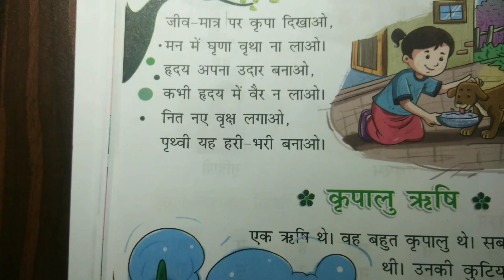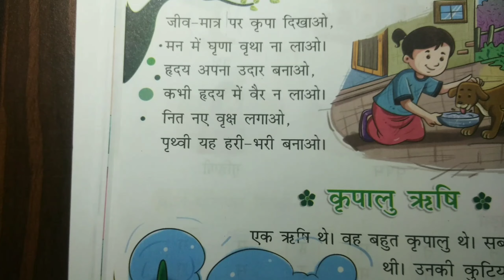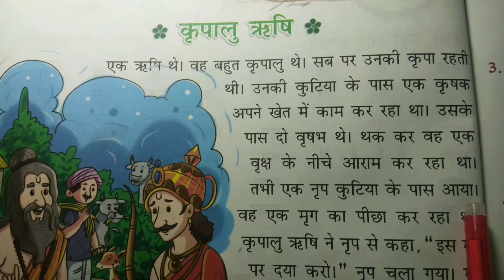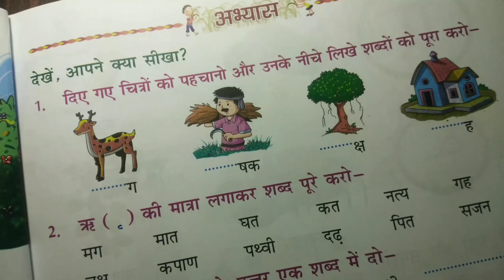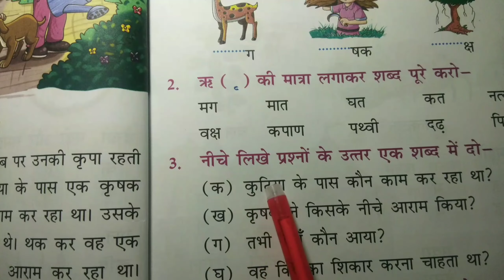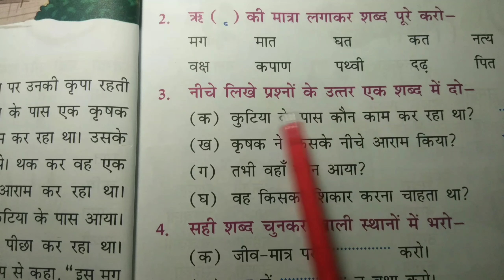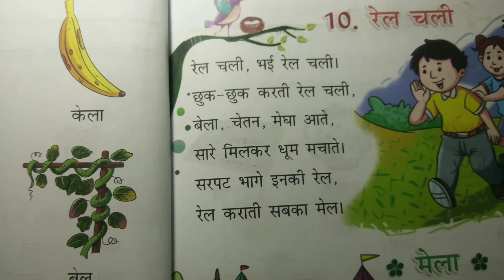ह्रदय उदार बनाओ || CLASS U.K.G || हिंदी || CHAPTER 9 || FULL CHAPTER || MPESClasses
ह्रदय उदार बनाओ, CLASS U.K.G, हिंदी, CHAPTER 9, DETAILED LINE BY LINE EXPLANATION, UNDERSTANDING IN SHORT, BEST INTRODUCTION